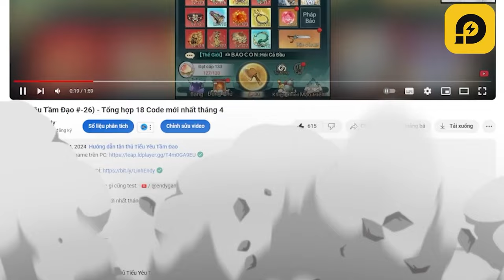Nhân phẩm mở rương top 1 server! - Tiểu Yêu Tầm Đạo